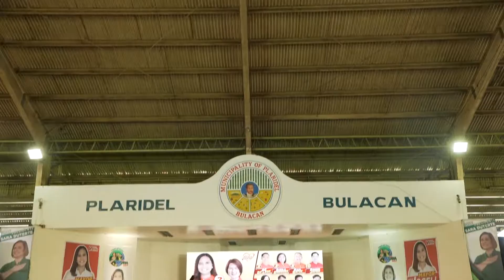WIN sa Bulacan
Kaunting kuwentuhan at sayawan kasama ang ating mga kababayan sa Bulacan. Mula Plaridel hanggang San Juan del Monte, maraming salamat po sa inyong suporta!